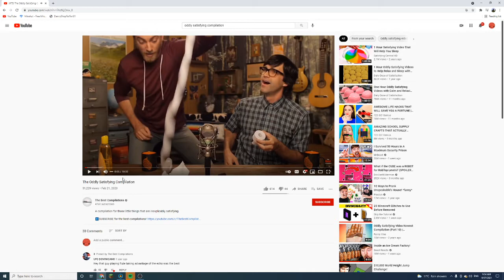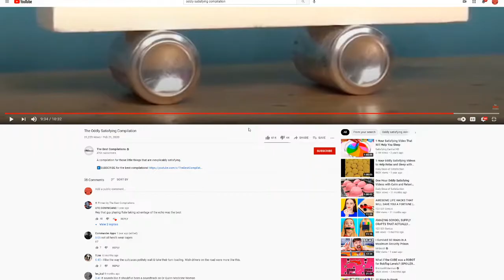Reacting to an "Oddly Satisfying" TikTok Compilation! | [1]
This Was My Favorite Video To Film!